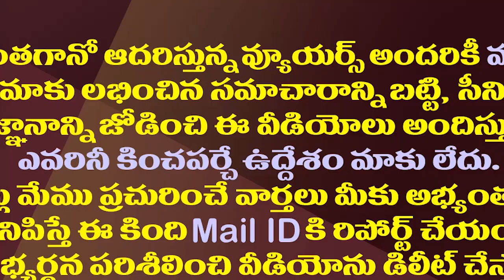ఢిల్లీలో గేర్ మార్చిన వైసీపీ..చంద్రబాబు,పవన్ లకు సంకటం| YCP Implements Strategic Move In Parliament